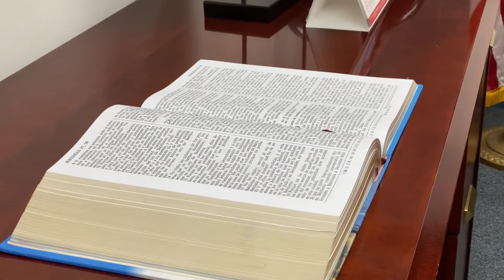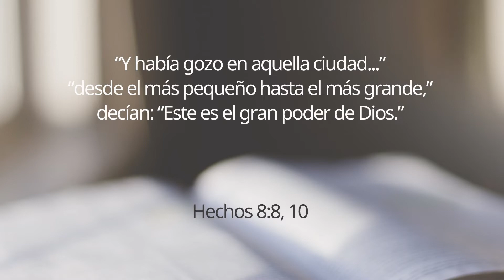Misiones Interculturales / Pastor Elie Henry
Estos dos próximos sábados han sido designados como días de énfasis en las misiones interculturales. Involucrémonos en la oración y el apoyo a las para que en nuestros poblados, ciudades y países, muchos también conozcan a Jesús y le entreguen su vida.